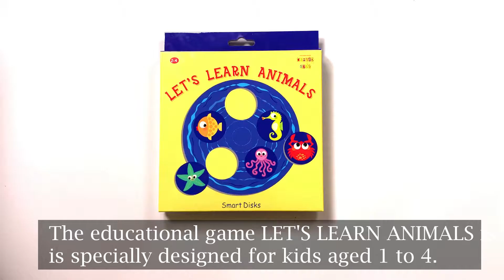LET'S LEARN ANIMALS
This educational game about the animals contains 4 large discs + 20 smaller discs with which the child can answer questions such as :

Which animals live at home? And which animals you can see in the yard when you are visiting the countryside? Which animals can you meet in the forest? And the seaside?

The discs are made from hard cardboard for long and safe game.

Suitable for children from 2 to 4 years old.